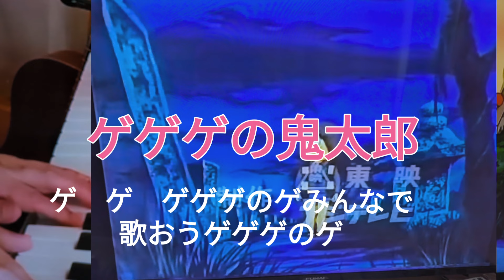ゲゲゲの鬼太郎の歌詞付き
この世には特殊詐欺　裏金
害務省などワルいるようです。ようかいに世直し頼みました　減税必要ですね～